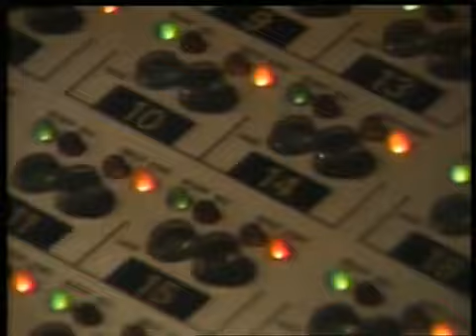The Itals - Live At The Montreal Jazz Festival 1984